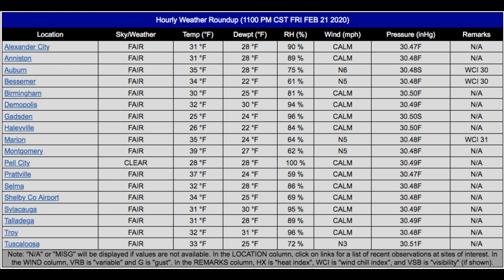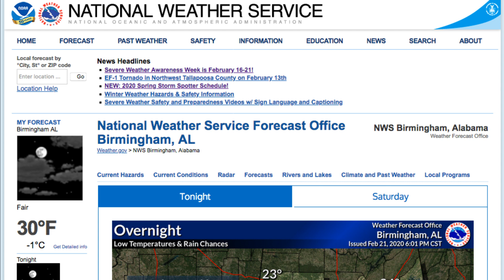Weather Xtreme Video: Saturday, February 22nd, 2020